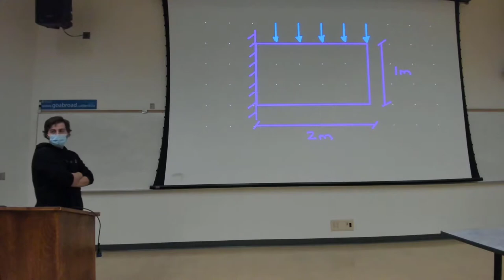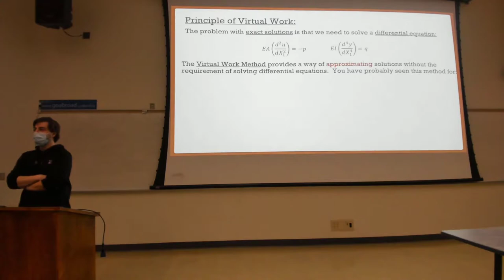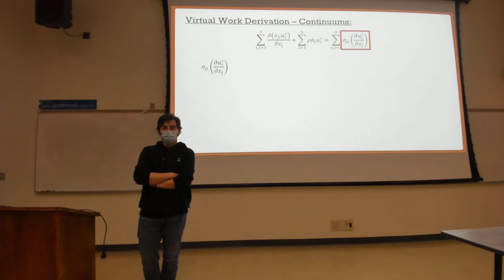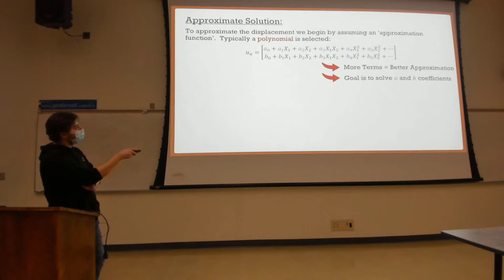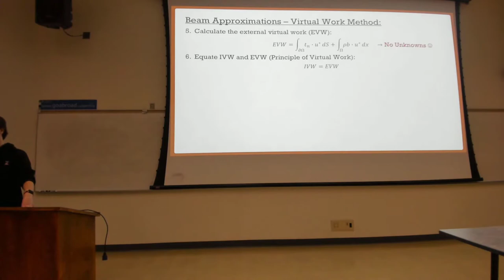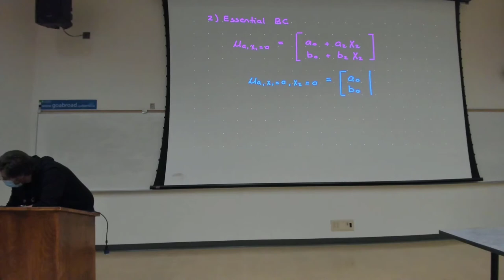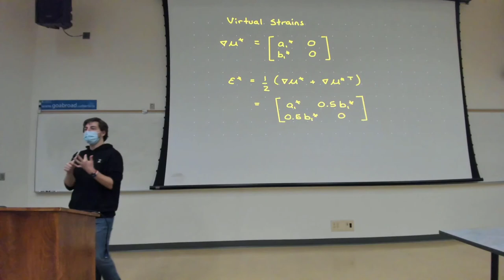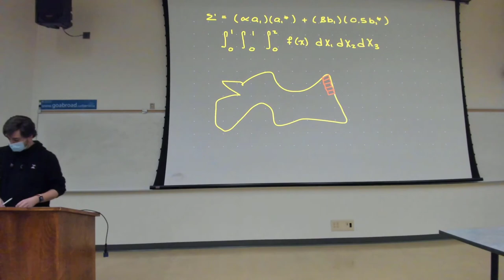Intro to Continuum Mechanics Lecture 17 | Principle of Virtual Work for Continuums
Contents:
Introduction: (0:00)
Lecture: (6:46)
Examples: (50:53)